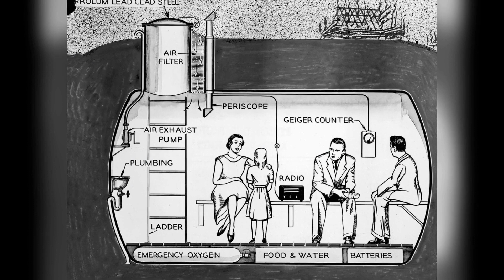Gone but Not Forgotten: 5 Popular Things of the 1960s